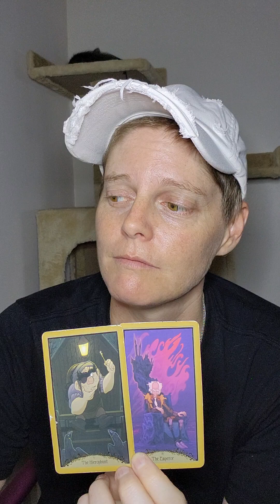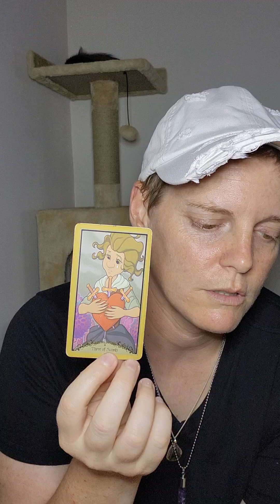Libra, it's weird... but true..